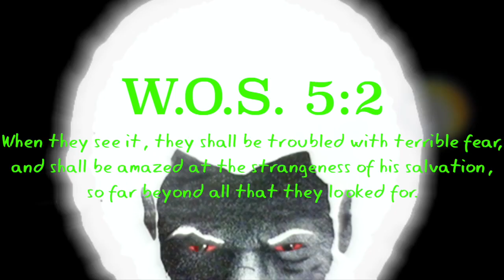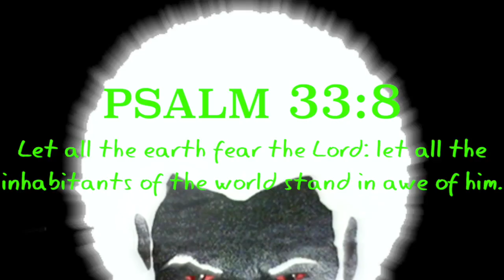As Man Was Outside Working He Looks Up And Catches Movement From A Chariot